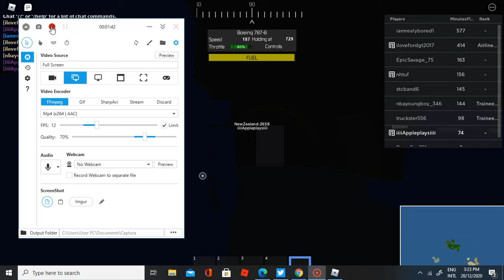Landing a Boeing 787 - 8 at Lukla Airport! ( PTFS Roblox)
Succesful Landing At Lukla with a Boeing 787 - 8 Dreamliner.

*plane crashes*